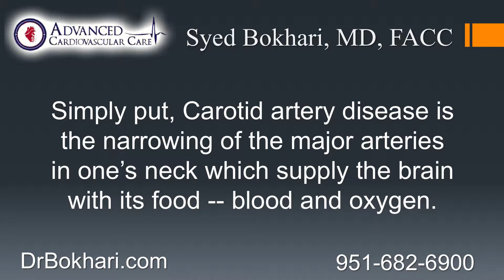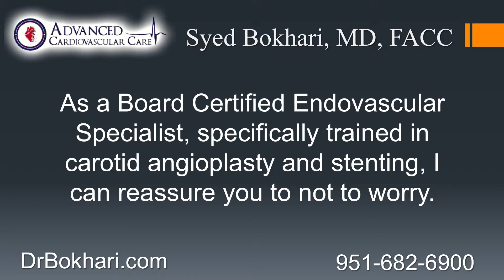Carotid Artery Disease - Altek Media video and film production Riverside, Orange, L.A. near me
Carotid Artery Disease and Carotid Artery Disease - Here at Altek Media as a corporate communication firm our video and film production department serve’s businesses in Riverside, Orange, San Bernardino L.A. Counties and other Southern California regions. We are located in Murrieta California, we offer free quotes and estimates on a wide range of promotional, sales, demonstration, training video presentations.
We also provide video production and post-production, services for audio and video podcast and explainer and whiteboard videos for YouTube, social media and websites. If you're looking for the best video and film production services along with advertising, marketing and public relation strategies for your corporation communications. Just search for Video and Film Production near me or in Riverside, Corona, Temecula, Rancho Cucamonga, Perris, Murrieta, Menifee and Moreno Valley or other cities or visit altekmedia.com or call .